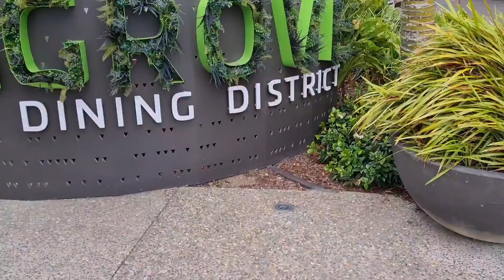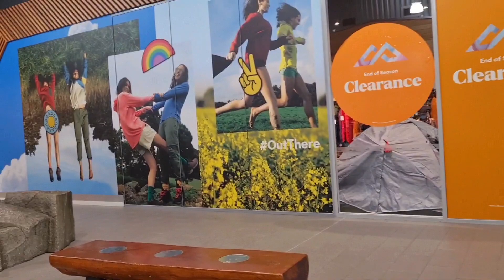A busy day in my life||sylvia park visit||Baby shopping from h&m||Dinner at Pakistani restaurant.